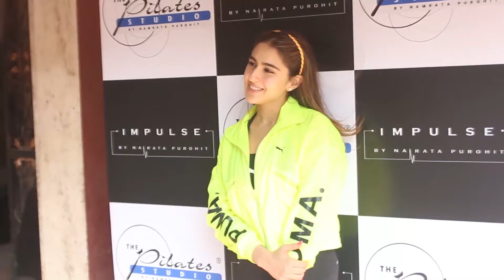SARA ALI KHAN, JANHVI KAPOOR, SONAKSHI & OTHERS AT NAMRATA PUROHIT PILATES BASH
SARA ALI KHAN, JANHVI KAPOOR, SONAKSHI & OTHERS AT NAMRATA PUROHIT PILATE'S BASH